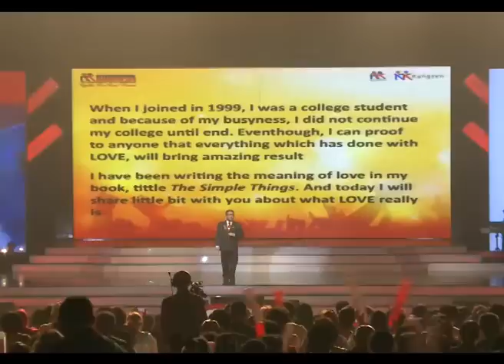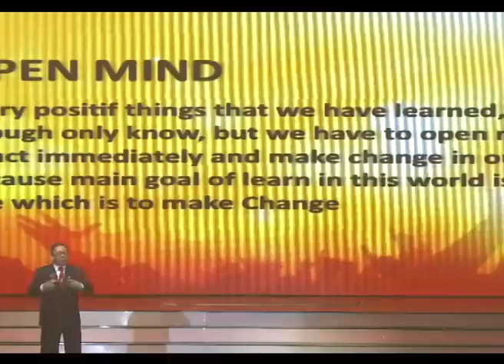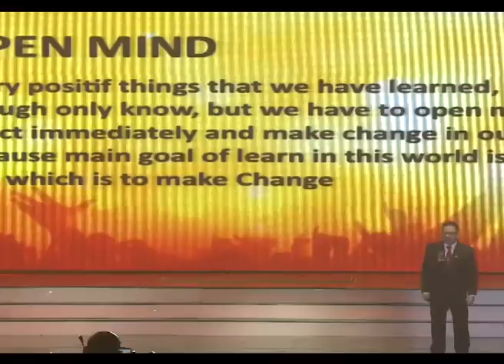Speaker Motivator KKIC 2015 CSD Bentek Hijani